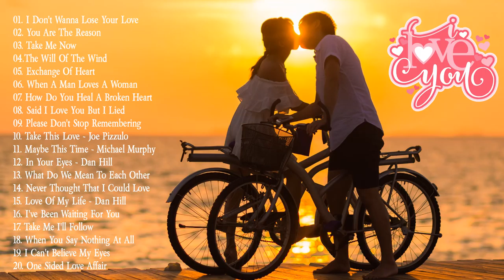Relaxing Beautiful Love Songs 80s 90s - Greatest Hits Love Songs Ever - The Best Classic Love Songs❤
© Follow Song of The World